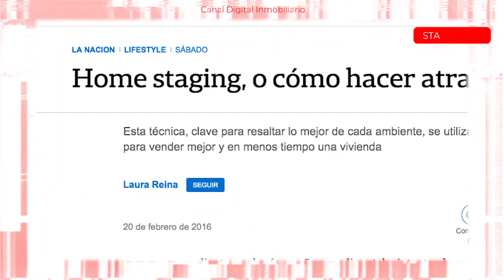El Resumen Digital Inmobiliario - ¿De que se trata el Home Staging? Con Marcelo Ponce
Una tendencia Global en el Mercado Inmobiliario, el Home Staging. ¿Que es? ¿Que impacto tiene en la venta de inmuebles? ¿ Cuales son los beneficios?. También tocamos un tema muy importante en todos los ciudadanos, "la crisis que significa mudarse", mira el resumen completo.